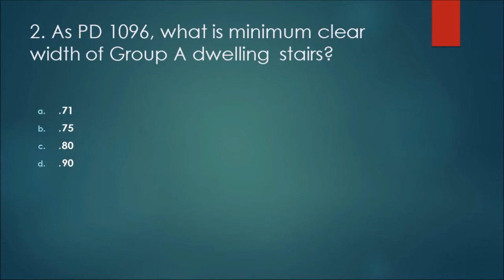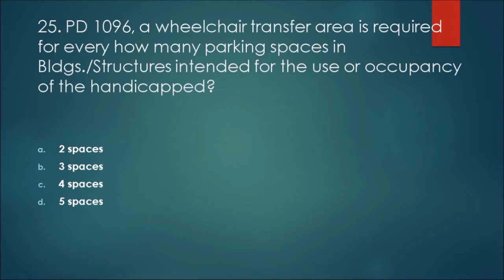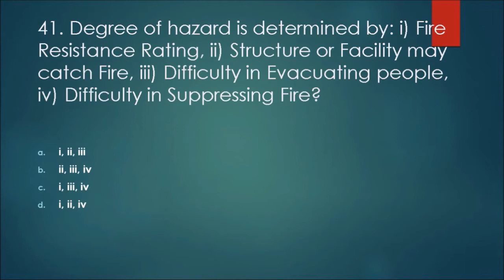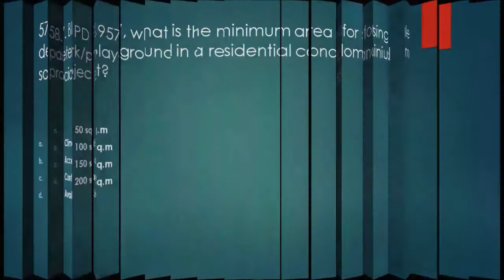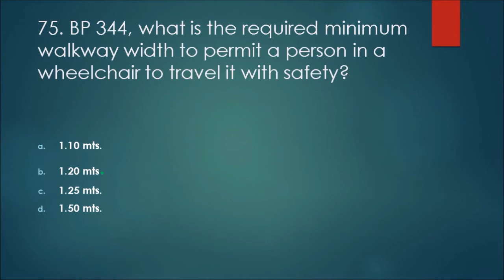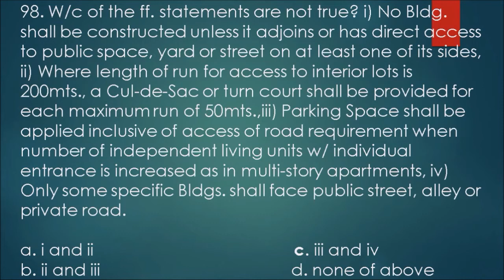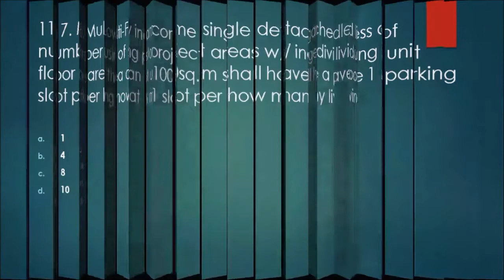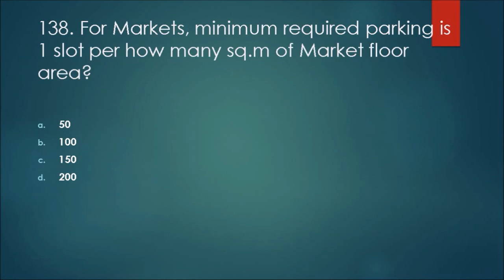BLDG CODE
learn from self-review and familiarize the few building codes. Few questions may appear in the Licensure Exam of Architecture. These review is effective and can save a lot of time and money.